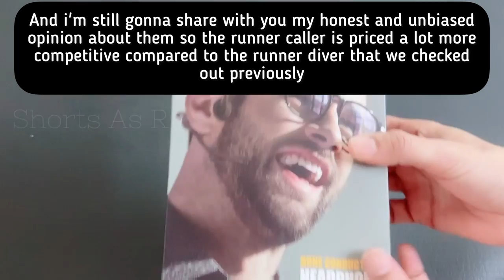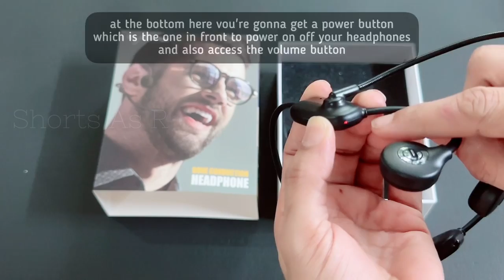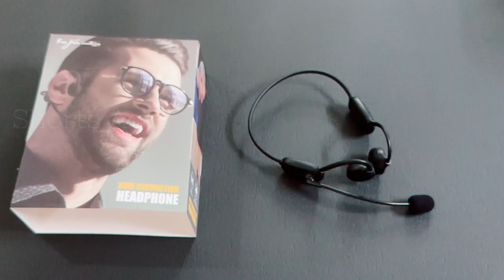Naenka Runner Caller unboxing & Review/Bone Conduction Headphones#naenka /waterproof headphones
Naenka Runner Caller Review! The Bone Conduction Headphones with a Boom Mic!
Naenka has always made great bone conduction headphones and its also really nice to see them innovating and creating various different options at different price point for specific needs. Today
we're checking out the latest offering from Naenka, so lets see if the new Runner caller is a good Bone Conduction headphones.

audio headphones
wireless headphones
wireless earphones sale
good bluetooth headphones
bluetooth headphones
wireless earphones price
music headphones
bluetooth earphones
earbuds for sale
bluetooth headphones earbuds
wireless headphones with mic
in ear earbuds
earbuds
headphones with mic
earphone buds
boat headphone
skullcandy wireless headphones
bluetooth ear
earphone sony
latest wireless earbuds
apple wireless earphones
underwater headphones
bluetooth swimming headphones
boat earbuds
aftershokz bluetooth headphones

This channel is created to hopefully share my views, thoughts and experience about technologies, audio, gadgets and equipments that luse!
Its a learning experience for me everyday and I hope to meet people who would share my interest. Hope to hear your thoughts and comments about my work and building a community around products & gadget’s